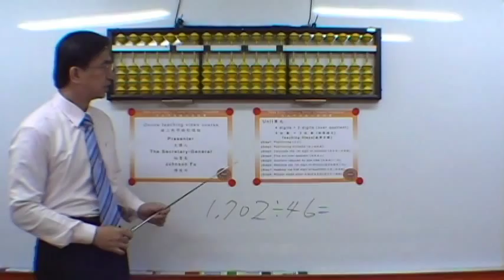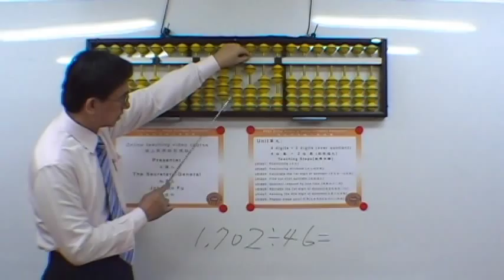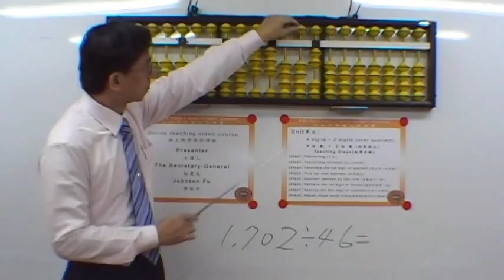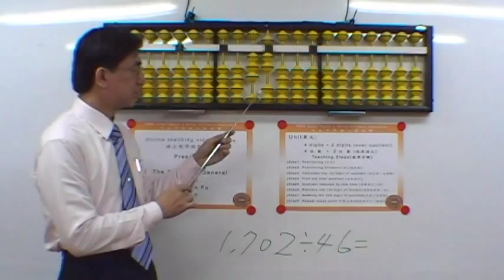Abacus division tutorial video - 4 digit ÷ 2 digit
Abacus division tutorial video - 4 digit ÷ 2 digit (quotient over、digit in a divisor is equal to corresponding digits of the dividend)